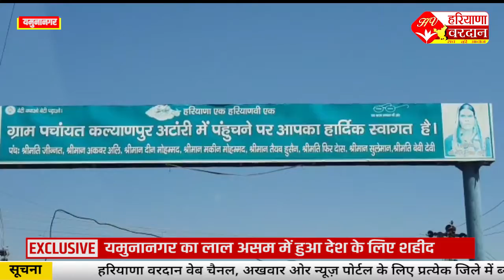यमुनानगर का लाल असम में हुआ देश के लिए शहीद